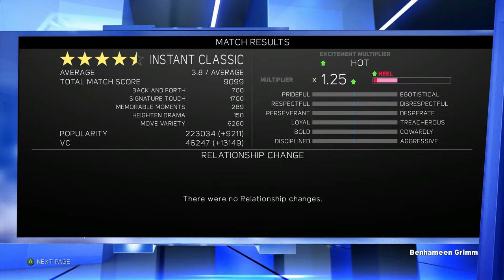WWE 2K17 My Career Ep 7 Beatdowns and More Beatdowns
Big Time tries his hand in the ring! Follow this story to see if he makes it Big Time!